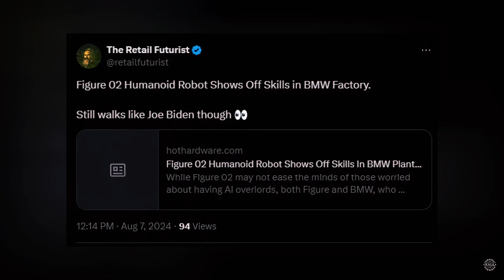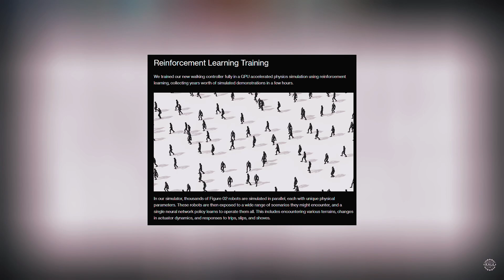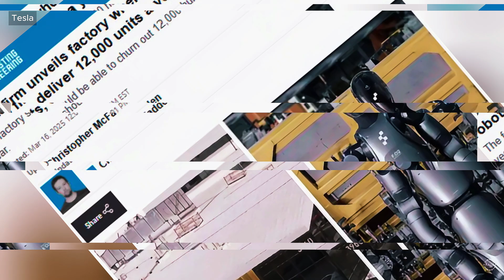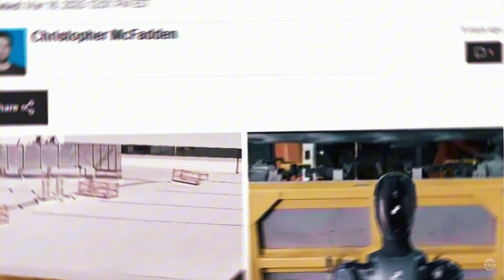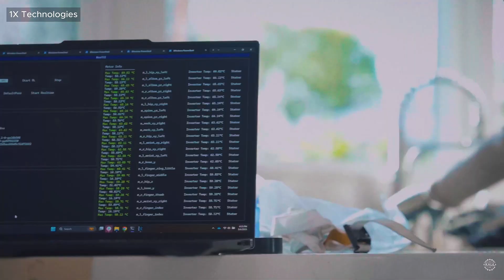Figure AI Robots Ditch 'Biden Walk'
Figure's robots are distancing themselves from Joe Biden.

The Silicon Valley startup just shared new footage of a fleet of its Figure 2 humanoid robots showing off their improved human-like walking gait. On the X social media platform, founder Brett Adcock said he was tired of seeing comments in Figure's replies comparing its humanoid's bipedal locomotion capabilities to the former president's.

Walk Like Biden became a meme in the summer of 2024 following the release of a satirical adaptation of The Bangles' 1986 hit, Walk Like an Egyptian.

The parody music video features a montage of Biden's public appearances, emphasizing moments when his gait appears hesitant or unsteady. The meme permeated discussions about robotics, with social media users drawing parallels between Biden's walking gait with rising humanoid robots like the Figure 02, Tesla's Optimus, and XPENG's Iron.

Figure's new demo shows 10 humanoid robots controlled by a single neural network without any adjustments. The zero-shot deployment was made possible with NVIDIA technology that simulates years of walking practice in just a few hours. The fleet of robots walk in perfect sync using the same AI brain.

During simulation training, digital twins of the robots trained to handle trips, shoves, friction changes, and other possible disruptions before attempting anything in the real world.